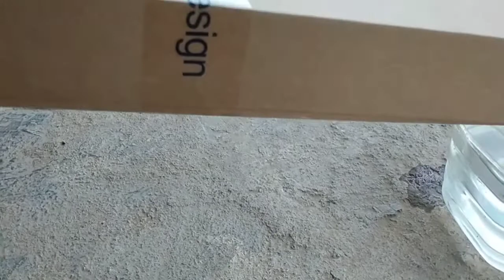Various plastic cars falling into the big bottle full of water.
Various plastic cars falling into the big bottle full of water. Some cars was in the deep in water and more just over the water.

We will play with many toys,trucks,monster and animals.
We will upload the new videos everyday.

We hope you enjoying life, love and fun with my happy happy videos.